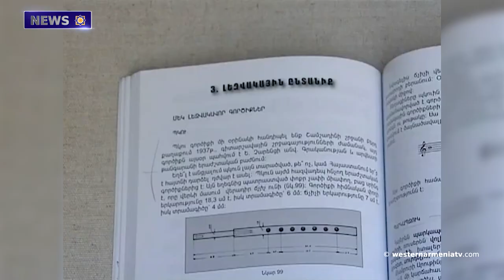The issue of the territories of Western Armenia recognized by Russia worried the Turkish politician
1. The issue of the territories of Western Armenia recognized by Russia worried the Turkish politician.
2. 17 more families are provided with new apartments in Artsakh.
3. Bourj Hammoud Marash Street - witness to the deportation of Armenians.
4. YouTube blocked the video of the Turkish ambassador denying the Genocide of Armenian people.
5. The American CBS News channel presented Constantinople as part of Greece.
6. Statement by Chairman of the Research on Armenian Architecture Raffi Kortoshian.
7. Parkapzuk. one of the oldest Armenian instruments in the world.